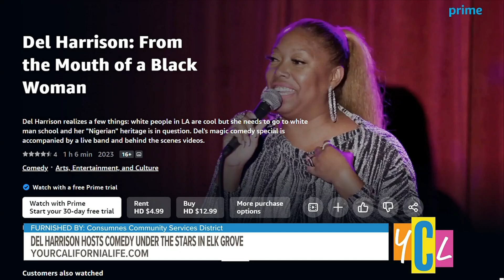Del Harrison hosts Comedy Under the Stars in Elk Grove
Comedian Del Harrison talks about her stage presence, her first experiences in Sacramento and what to expect at her show in Elk Grove.